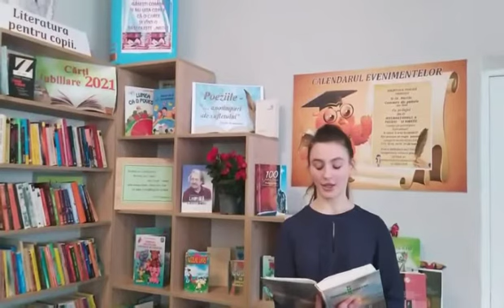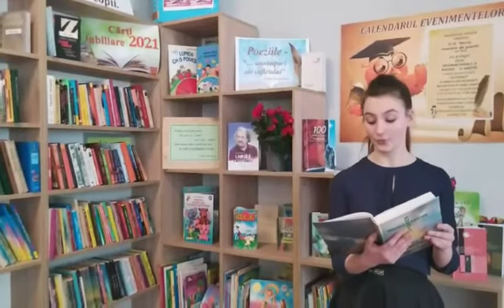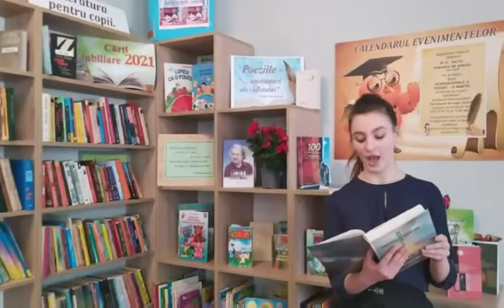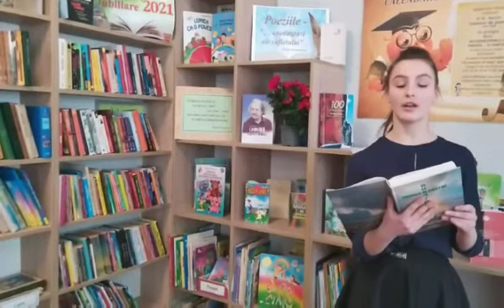Anisimova Andreea. Păstori ai cuvintelor frumoase de Ion Druță.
Concurs de poezie online la Biblioteca Publică Ciorescu, cu prilejul Zilei Internaționale a Poeziei - 2021